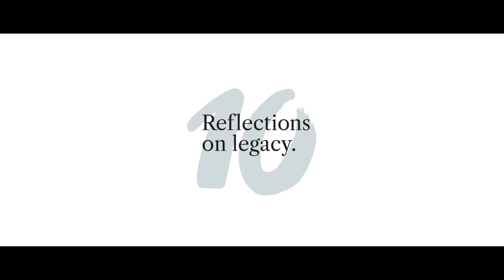Bonolo Kavula | Reflections on Legacy | Investec Cape Town Art Fair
When building a lasting legacy, we tend to focus far into the future. It is equally important to pause and see how far we’ve come. As lead sponsor of Investec Cape Town Art Fair, and on the occasion of its 10th anniversary edition, we’re reflecting on the fair’s Out of the Ordinary impact on the local art scene and the importance of building a legacy through the eyes of ten remarkable South African artists.

Artist 7 of 10: Bonolo Kavula
Bonolo Kavula is a South African artist exploring race, identity, and social justice through her dynamic and thought-provoking works. Her diverse practice incorporates painting, drawing, printmaking, and installation and elements of popular culture and everyday materials. Her works are characterized by bold use of color, raw aesthetics, and commentary on South African society. She challenges dominant narratives and provides new perspectives on the country's past and present. She is a growing voice in the contemporary art scene in South Africa and internationally.